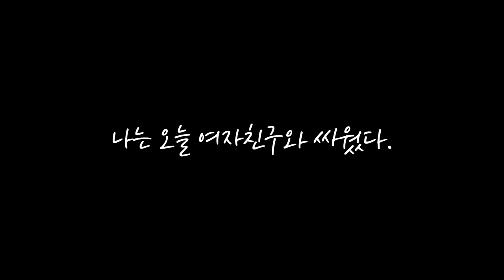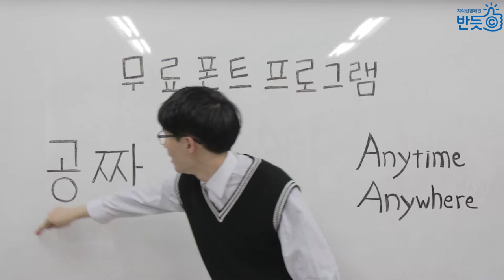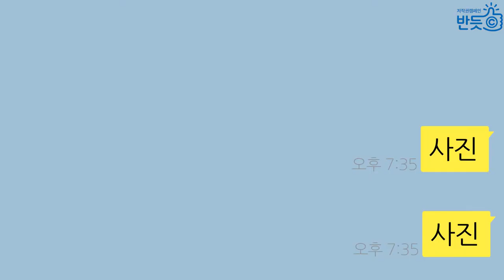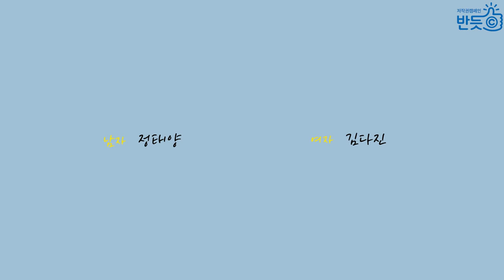반듯씨 저작권 서포터즈 7월 2차 영상입니다(1팀:시라노저작단)